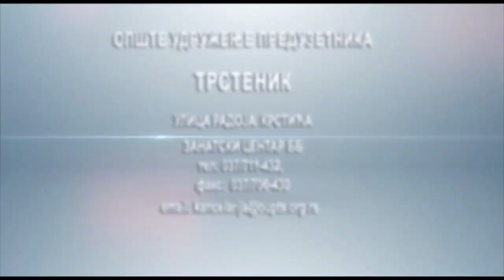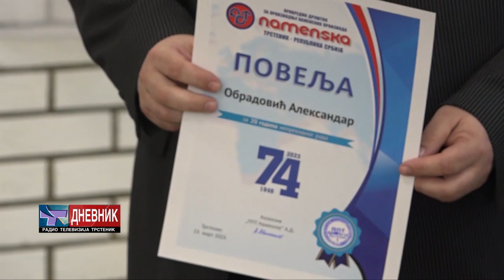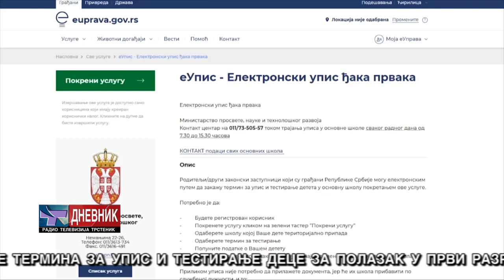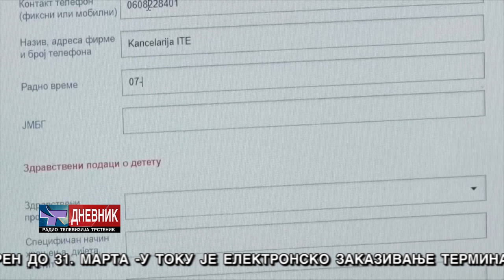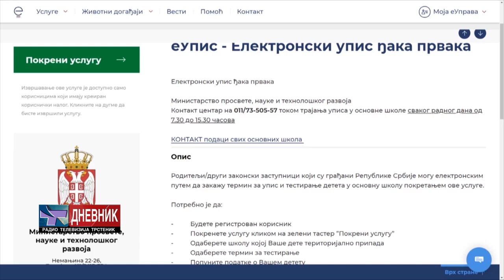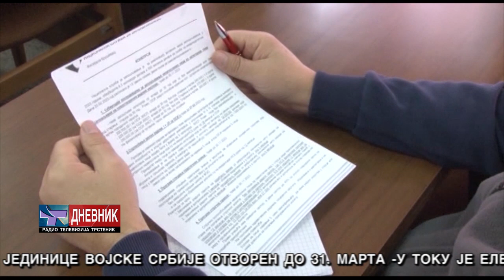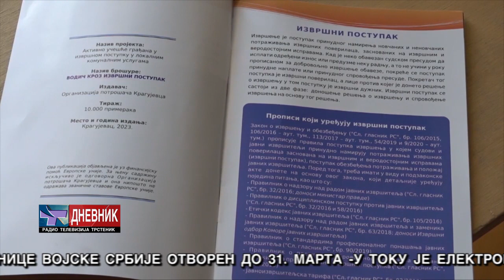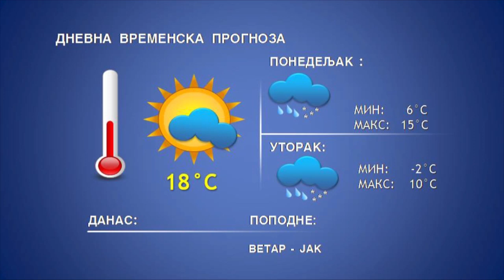DNEVNIK 26 03 2023